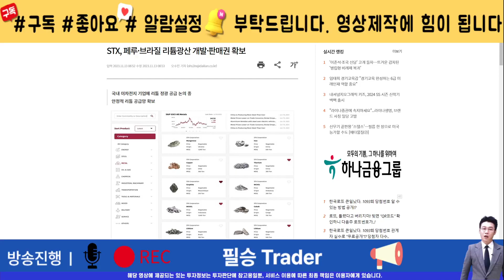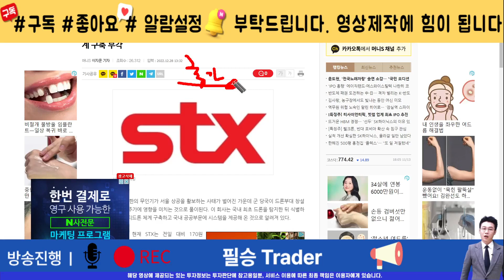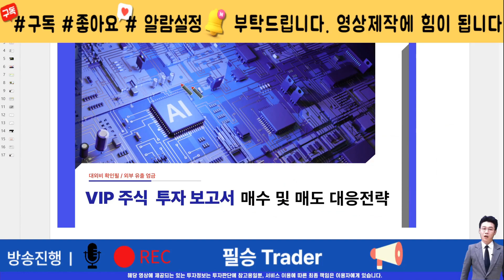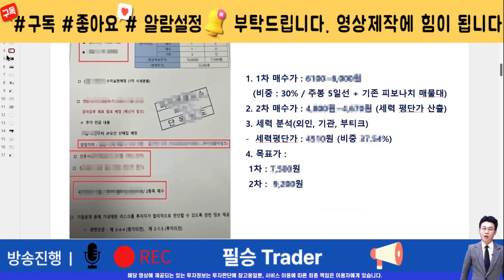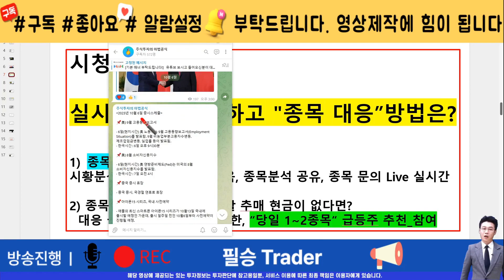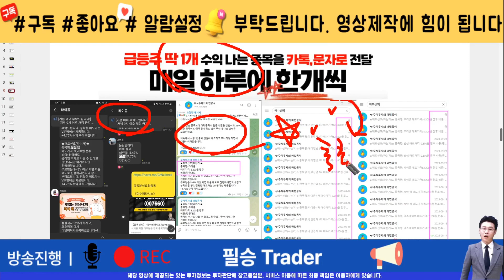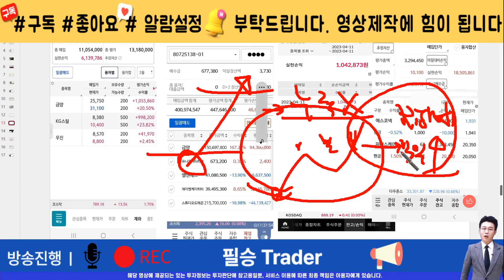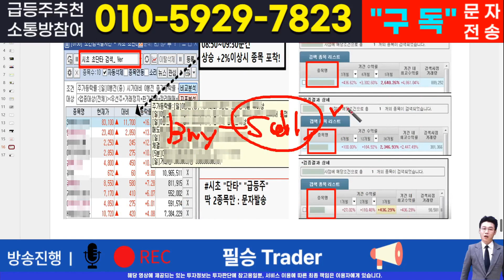[주식]STX - 핵심 대응전략과 차후 모멘텀! 영상 반드시 확인하면 수익냅니다